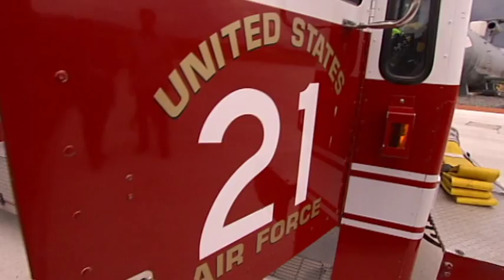Welcome to the County of Kaiserslautern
Dear citizens,

I most cordially welcome you. It is our responsibility to strengthen the County of Kaiserslautern as it is constantly undergoing change and to develop it in a sustainable manner. Our mandate in the County Administration is: You, the citizens are at the very center of all of our activities and efforts. We continually strive to improve the quality in all of our services.

For the taxes that you pay you are entitled to receive the best possible, friendliest, legally reliable, economically the most advantageous, quality-ensured services.

Accordingly, I appreciate all recommendations and criticism that helps us make more efficient the processes and the workflow within our administration. Therefore, please don't hesitate to call or write to us. We are all aware of the fact that we cannot do right by all; we will however in every case consider your matter and concern most seriously.

Our county is confronted with truly significant challenges. By way of examples, I would just like mention shaping of the demographic change, sustaining attractive conditions to keep and attract businesses and citizens, improvement of education and vocational training, constant improvements in the area of mobility and traffic infrastructure - these challenges and many more need to be addressed against the background of a very serious budget situation.

For sure, there is much to do in our county. I have an idea: get involved, come along, partake and be with it.

I look forward to that.

Yours truly
Paul Junker
County Commissioner